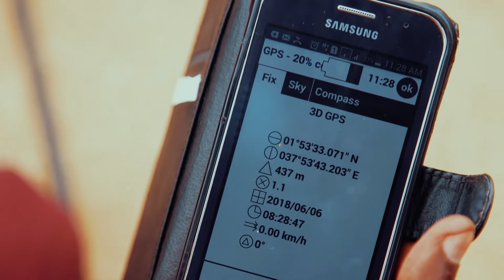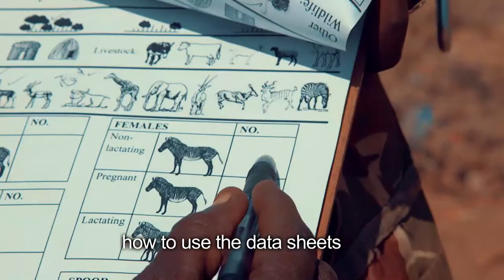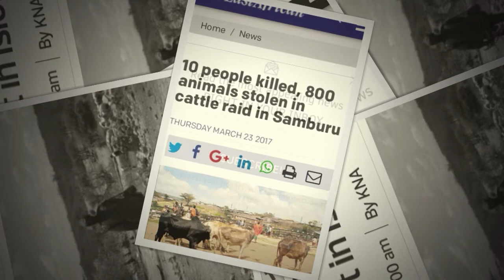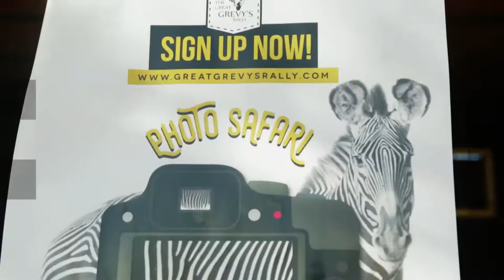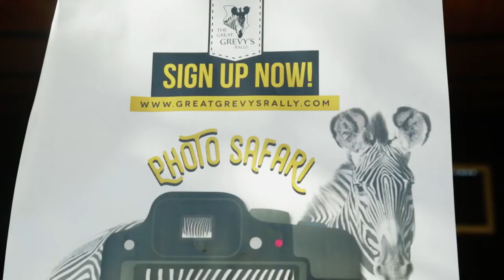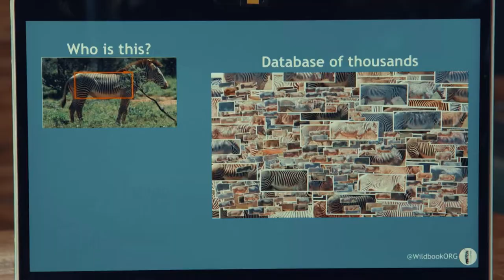Giving Nature a Voice Saving Stripes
The Grevy’s zebra (also known as the imperial zebra) population has declined faster than that of any other African mammal, falling from 15,000 in the 1970s to just 2,350 today.  Only half of Grevy’s zebra live in protected areas. So what will save this majestic zebra from extinction? This film follows the efforts of dedicated local residents who have volunteered to work as community scouts and ambassadors for the Grevy’s and to address the threats they face. The film also profiles the bi-annual census conducted by the Grevy’s Zebra Trust. A film by Simon Mukalla.